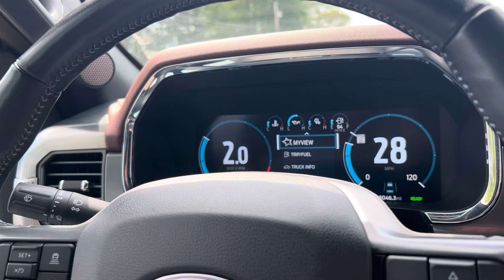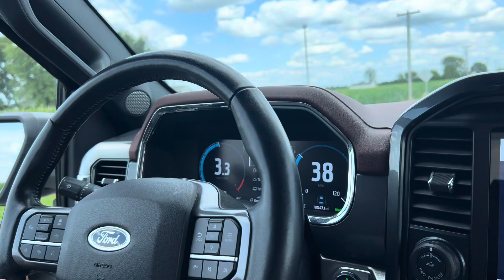Test drive video for John!